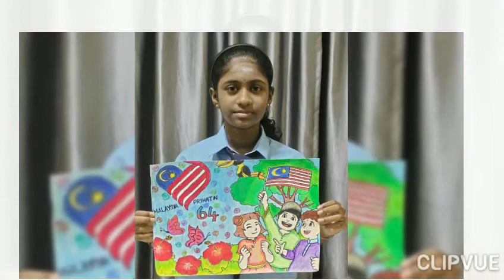Selamat Hari Merdeka ke-64🇲🇾🇲🇾🇲🇾